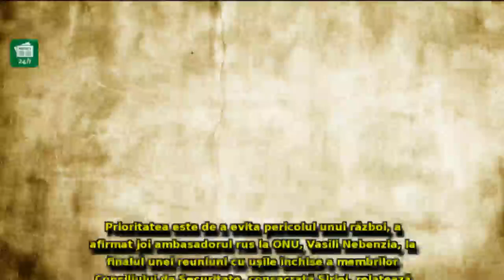Rusia anunță că e aproape de RĂZBOI cu SUA: 'Nu putem exclude nicio posibilitate'